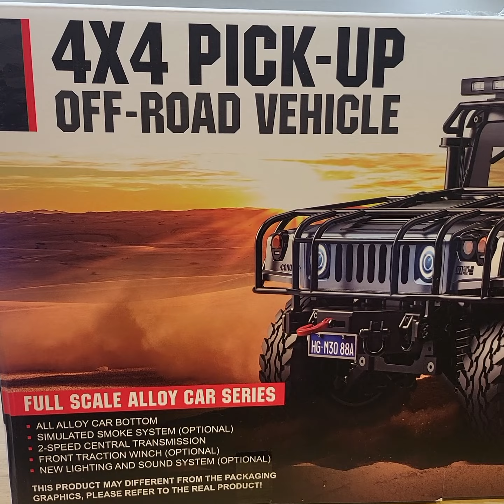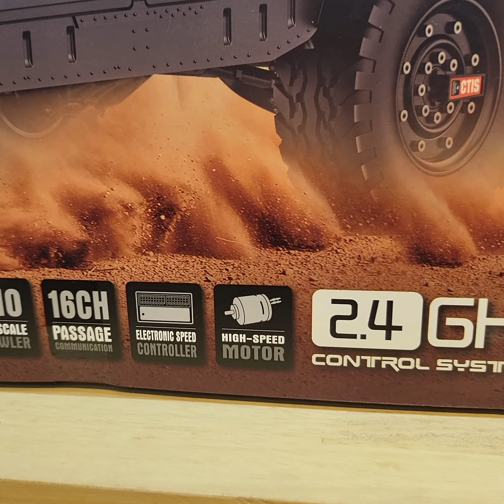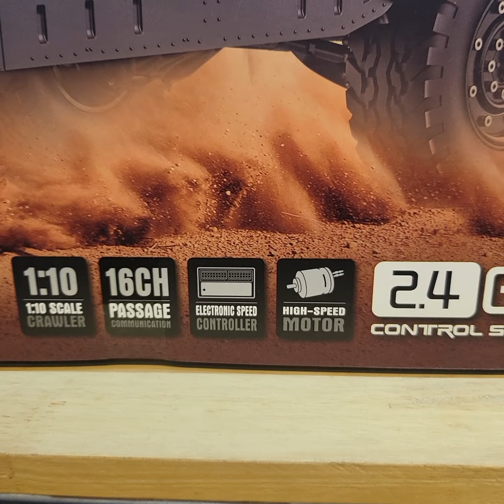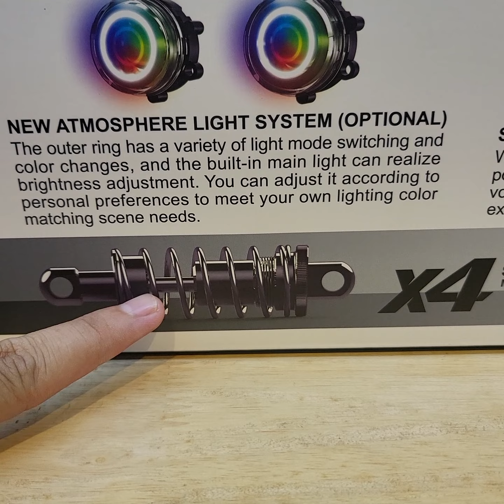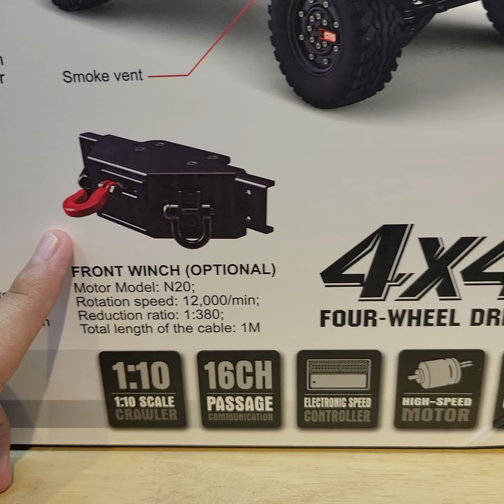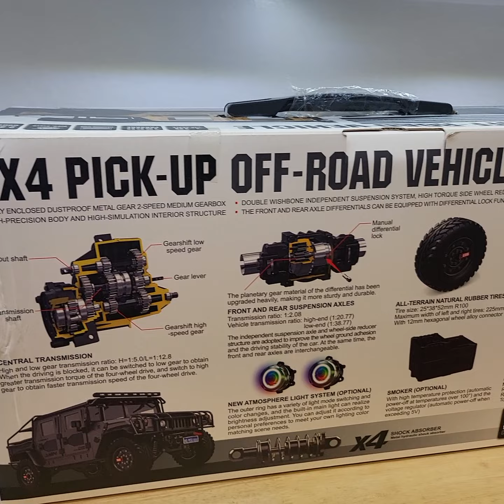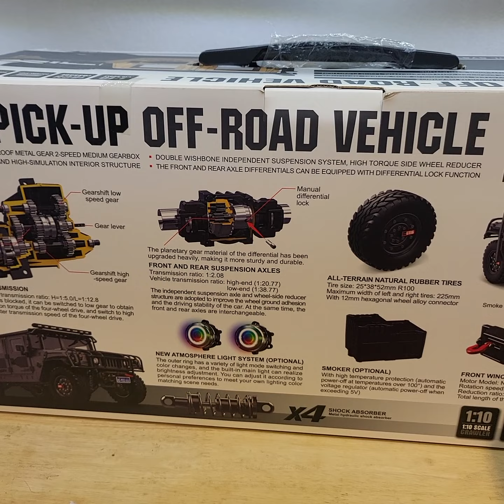ការបង្ហាញចំណាប់អារម្មណ៍ពេលដែលបានឃើញឡាន HG P415pro ដំបូង។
សូមអធ្យាស្រ័យចំពោះការខ្វះខាតទាំងឡាយ។ យើងខ្ញុំរីយរាយទទួលឆ្លើយនឹងសំនួរបន្ថែមអំពីរឡានបញ្ជា RC HG P415pro។

ទីតាំងហាង៖ Pocket Drone Siem Reap
Phumi Beung Dornpa, Krong Siem Reap
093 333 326